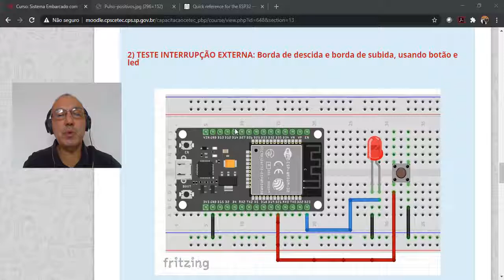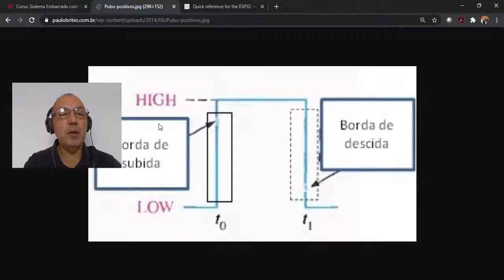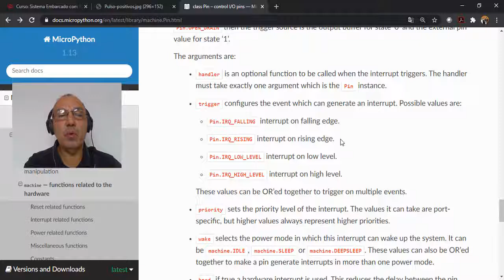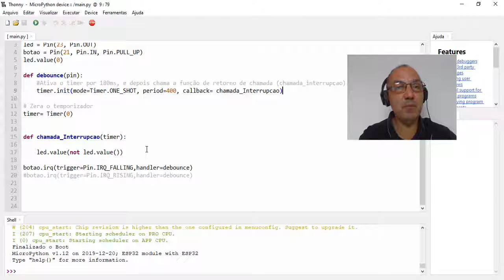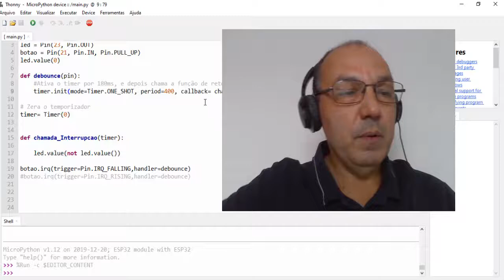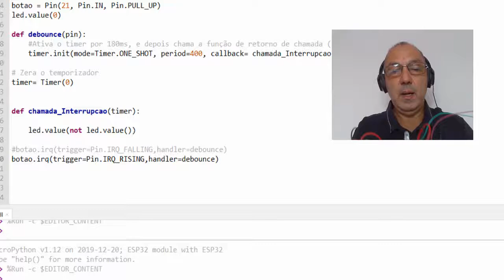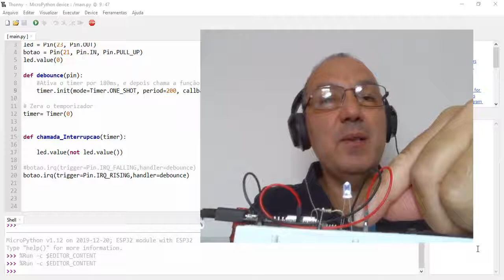Sistema Embarcado com ESP32 e Micropython - Aula 23: Interrupção Externa - Parte II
Aula 23:  Interrupção Externa - Parte II
Faremos um teste com a configuração de interrupção externa em borda de subida e descida, usando um circuito simples com botão e led.